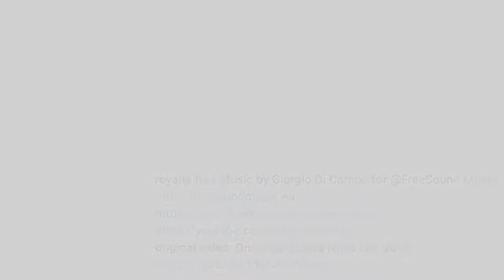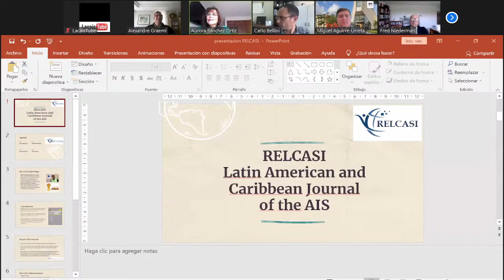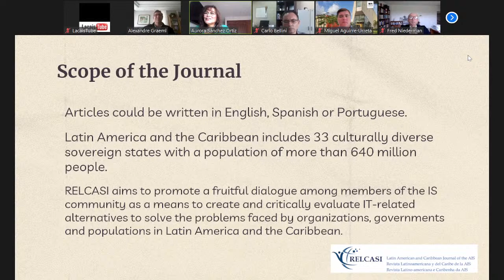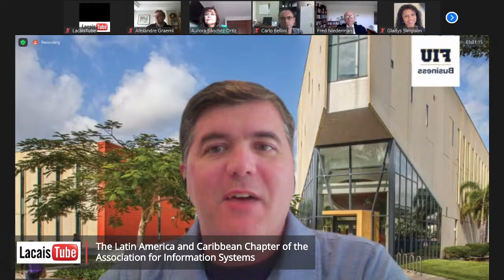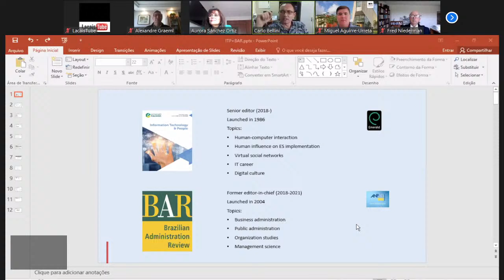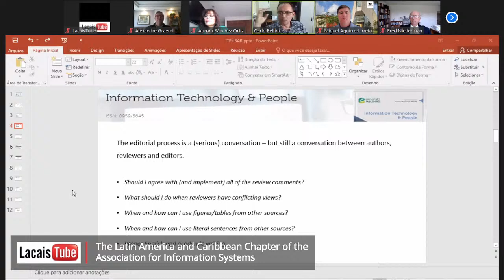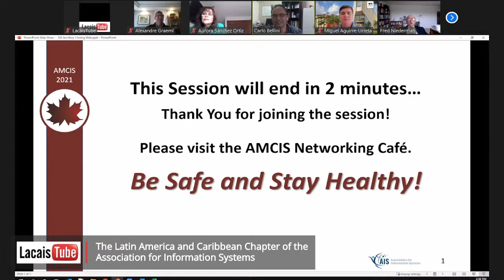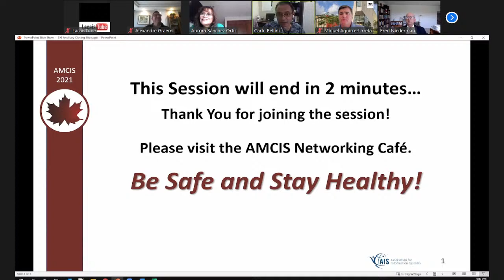ISLA2021: Panel 3 - Good Academic Papers from the Perspective of MIS Journal Editors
Moderator: Carlo Bellini, senior editor of IT & People (Federal University of Paraiba, Brazil).
Panelists: Aurora Sanchez Ortiz, co-editor of Relcasi (Universidad Catolica del Norte, Chile), Fred Niederman, editor-in-chief of Communications of the AIS (Saint Louis University) and Miguel Aguirre-Urreta, senior editor of Database (Florida International University).